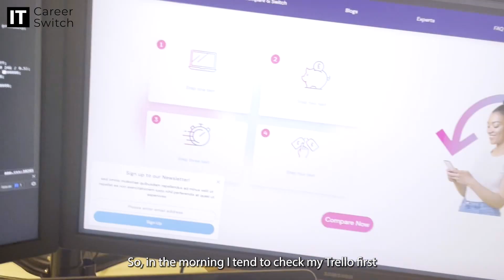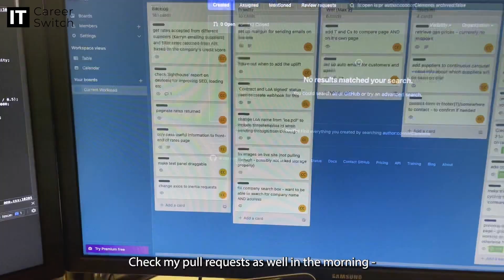A day in the life of a Web Developer - Connor Clements - IT Career Switch review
Connor was a QC Technician before he joined our Coding Traineeship. Now he’s happy working as a Web Developer @ CodePlayground.io

In this video he gives a review on our traineeship, as well as showing us what he gets up to on a day-to-day basis.

If you are interested in starting a career in coding, leave an enquiry on our website or give us a call on .

0:00 - Intro
0:07 - Traineeship Review
3:09 - A Day In The Life